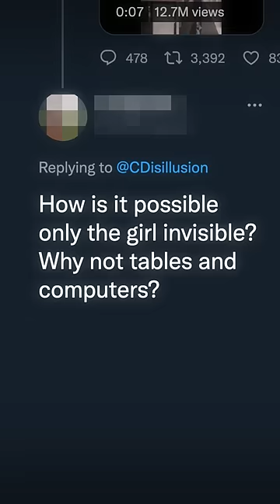Why No Debunks?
Captain Disillusion is dealin' with the world as best he can.